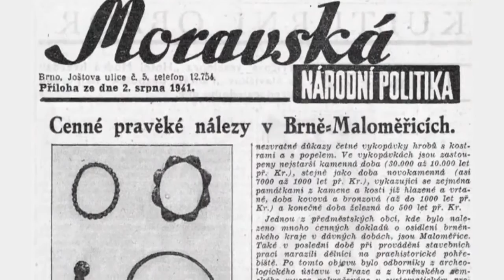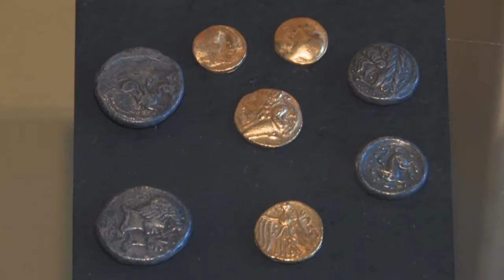Brněnský pravěk, 7. díl - Keltové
Televizní dokumentární cyklus Brněnský pravěk aneb Co bylo před Brnem, 10 dílů - tato práce nás moc bavila, i když jsme vlastně točili "jen" vykopávky. Zdánlivě nebylo co točit, ale právě ono dolování příběhů, dávných událostí a souvislostí třeba s použitím ilustrací nám dávalo prostor pro určitou imaginaci.